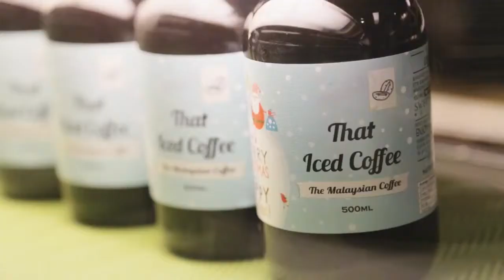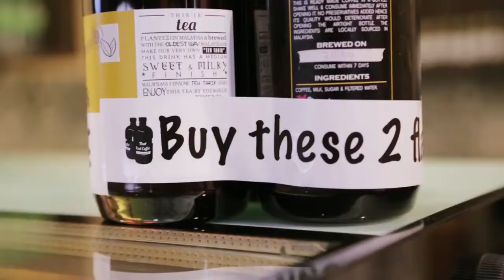EpsonForSMEs - That Foodie Place เครื่องพิมพ์ฉลากสินค้า ยี่ห้อ เอ็ปสัน